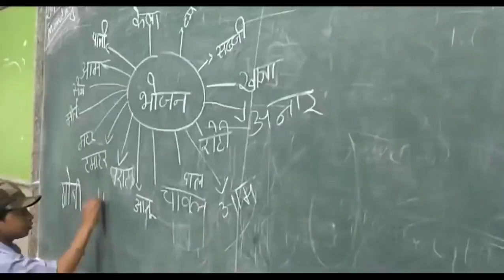Arvind Kejriwal ने बताई Yogi Adityanath के School Inspection की पूरी सच्चाई | AAP Uttarakhand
Arvind Kejriwal ने Yogi Adityanath के School Inspection की सच्चाई बताई। Uttarakhand - Uttar Pradesh और पूरे देश में सरकारी School को ख़राब और बदहाल रखना, BJP और Congress का देश की जनता को अनपढ़ रखने के लिए एक सोची समझी साजिश थी।
Uttarakhand और देश के अन्य राज्य भी Delhi की ही तरह बेहतर Education चाहते हैं। Uttarakhand में लोगों ने BJP-Congress दोनों को मौका दिया है लेकिन दोनों ने Uttarakhand की जनता के साथ धोका किया है। Aam Aadmi Party ही Uttarakhand के लोगों की उम्मीद है।